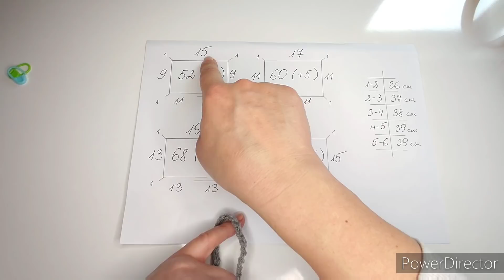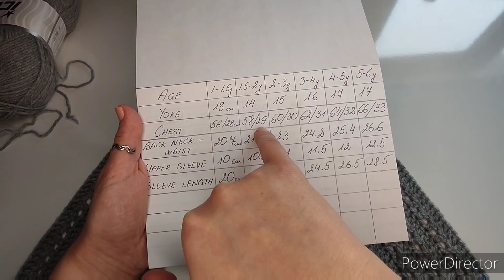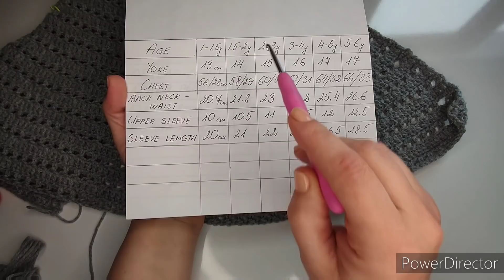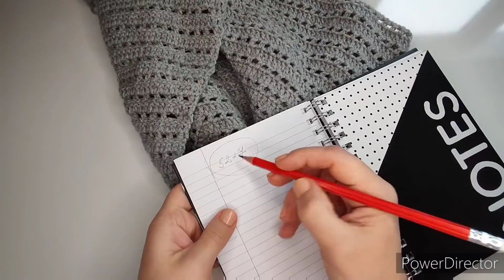Crochet #61 Crochet "Buffalo plaid" cardigan for girls /Part 1